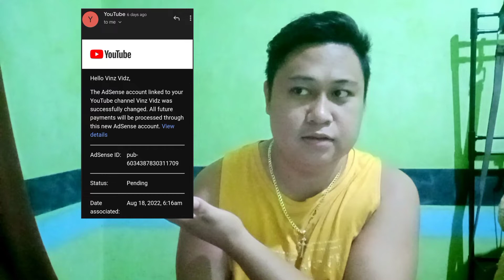PAANO BA KUMITA SA YOUTUBE | GAANO KATAGAL BAGO MAMONETIZE ANG CHANNEL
GAANO nga ba katagal bago mamonetize Ang channel or ano yung mga requirements para mamonetize panoorin ng video para masagot ang inyong mga katanungan